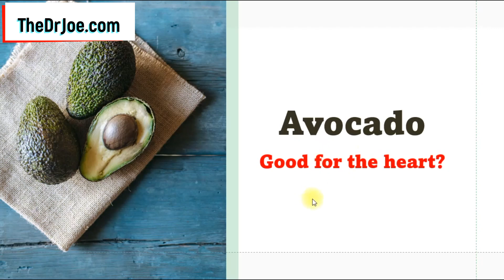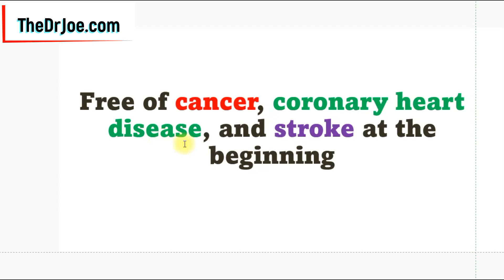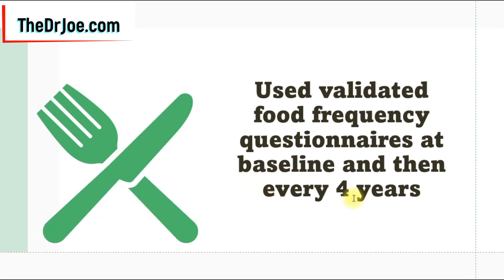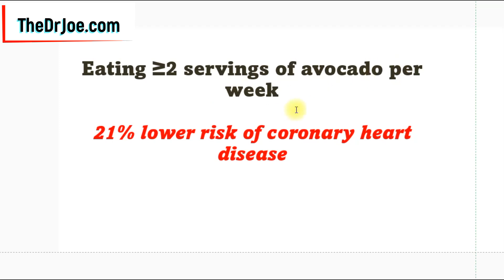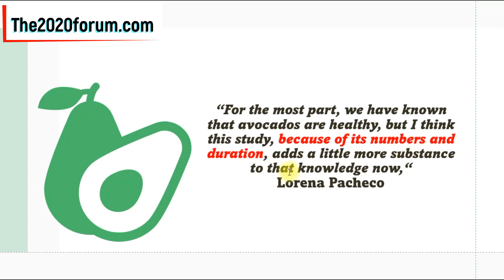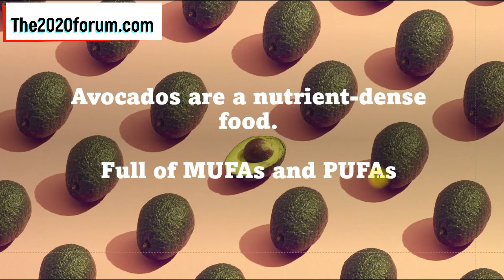Your Heart Needs This Fruit Says Science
Would you eat a fruit that science says is good for your heart and blood vessels? I would. Would you? I hope you would too. Makes perfect sense.

If you want to know the answer to the question: is avocado good for you? Is avocado healthy? Then watch this video to see the results of a recent research publication that looked at the long term cardiovascular disease risk of consuming avocados over a 30-year period.

This is a long term study on whether consuming avocados is good for your health and more specifically whether consuming avocados is good for your heart or not.

And you don't need to eat a lot of avocados. How would consuming 2 or more servings of avocado affect your cardiovascular health?